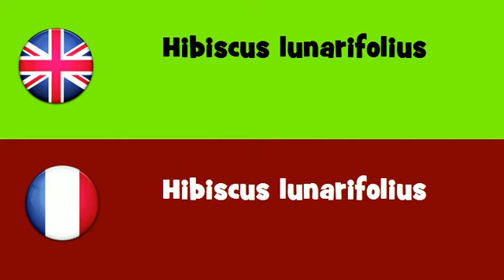FROM ENGLISH TO FRENCH = Hibiscus lunarifolius